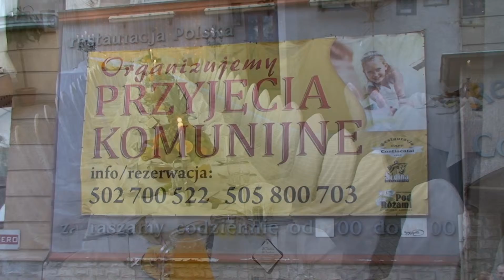Sala Weselna Hotel Continental Szczecin Zachodniopomorskie Unia Europejska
1 Cena w PROMOCJI 2012 za Filmowanie + Reportaż Fotograficzny - 1000 Foto na DVD w roku 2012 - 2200 zł + 3 butelki wódki weselnej.
2 Cena w PROMOCJI 2013 za Filmowanie  + Reportaż Fotograficzny - 1000 Foto  na DVD w roku 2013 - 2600 zł + 3 butelki wódki weselnej.
3 Sami przyjedziemy do Was na prezentację Filmu Weselnego, Dokładne omówienie Naszej Usługi i podpisanie umowy.
4 Filmujemy od godziny od której chcecie (4 godziny przed Mszą Świętą - do 2 w nocy dnia następnego w cenie Filmowania).
5 Plener i Sesja Rodzinna w dzień wesela w cenie Filmowania.
6 Gotowe płyty DVD przywozimy do Waszego domu Najpóźniej po 90 dniach.
7 Dostaniecie od Nas 6 kompletów płyt DVD - 1 Komplet to 5 płyt DVD (3 płyty ze Ślubu i Wesela ok 200 minut filmu + 1 płyta z Teledyskami ok 15 Teledysków + 1 płyta z filmem z fotografii z muzyką.
8 Dodatkowo dostaniecie 10 płyt DVD z Teledyskami.
9 Na życzenie za każdy dodatkowy komplet tylko 35 zł za 1 sztukę, przy zamówieniu zaraz po weselu. Przy 10 sztukach po 30 zł. W późniejszym terminie 50 zł za komplet.
10 Dla wszystkich klientów kasety HD z surowym materiałem do ponownego montażu - GRATIS.
11 Bezpłatnie przechowujemy Wasze Wesele w Naszym Archiwum - GRATIS.
12 Możliwość dołączenia Teledysku z fotografiami z Waszej Młodości - GRATIS.
13 Możliwość wykorzystania w filmie Waszej ulubionej muzyki - GRATIS.
14 Dostaniecie również 2 płyty DVD z fotografiami cyfrowymi do dalszego wykorzystania - Albumy FOTOJOKER lub fotografie na papierze.
15 Wykonujemy na zamówienie projekty albumów FOTOJOKER z Waszymi Fotografiami. Dla Par Młodych mieszkających poza Polską którzy wracają do pracy zaraz po Ślubie. Montaż całego materiału w ciągu kilku dni po Weselu - Za dodatkową opłatą - zabierzecie Swoją Uroczystość ze Sobą.

REPORTAŻ FOTOGRAFICZNY I TELEDYSKI SĄ GRATIS.
Rezygnacja z fotografii lub poszczególnych Teledysków nie zmienia ceny całości usługi.

WIDEOFILMOWANIE WESEL SZCZECIN DigitalHD Zachodniopomorskie. PRODUKCJA FILMÓW I FOTOGRAFII WESELNYCH. PRACOWNIA FILMOWA I FOTOGRAFICZNA. KAMERZYSTA Szczecin.
FILMOWANIE WSZYSTKICH UROCZYSTOŚCI. Ślub i Wesele, Studniówka, Pierwsza Komunia Święta, Rocznica Ślubu, Prymicja, Urodziny, Imieniny. Montaż Video z Kaset VHS. Przegrywanie z Kaset na DVD. Filmowanie i Fotografowanie Pleneru w dzień Ślubu jest GRATIS.
Nasza Firma zajmuje się Wideofilmowaniem już 20 lat na ternie całego województwa Zachodniopomorskiego.
Pracownia Filmowa i Fotograficzna wykonuje swoje usługi na najwyższym profesjonalnym poziomie. Najwięcej usług Filmowania i Fotografii
Weselnej wykonujemy na terenie Szczecina. Na następnych miejscach jest Goleniów, Stargard Szczeciński, Choszczno, Drawsko Pomorskie, Świdwin, Słupsk, Koszalin, Kołobrzeg, Gryfice, Wolin, Międzyzdroje, Kamień Pomorski, Świnoujście itd. Jeśli jest taka potrzeba to naszym terenem działania jest również Gorzów Wielkopolski, Krajnik Dolny i Górny. Z pasją wykonamy Filmowanie, Fotografię Weselną, Plener, Ślub i Wesele, tam gdzie Nas zamówicie. Od jakiegoś czasu coraz częściej wykonujemy Nasze Filmowanie Wesel na terenie Niemiec. Przede wszystkim w Berlinie, ale również mamy w tym roku zamówienie na Filmowanie i Fotografie Weselną między innymi w Hamburgu, Lubece, Hanover i Rostoku Nasz Kamerzysta i Fotograf dojedzie tam, gdzie będzie potrzeba.